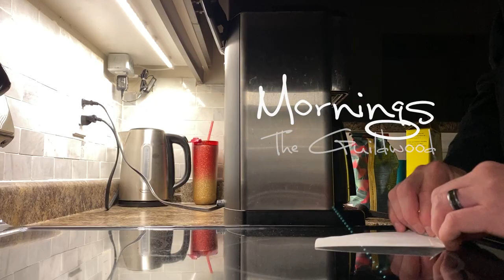Morning | The Guildwood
Join me on an early morning walk through the Guild Park & Garden in Toronto, Ontario. Exploring why I love photographing in the morning and Toronto's rich architectural heritage.